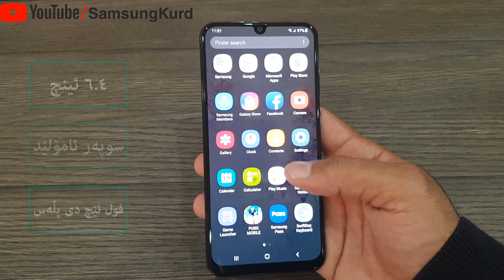هەرزانترین و باشترینی سامسۆنگ بۆ گەیمینگ - گالاکسی ئەی 30